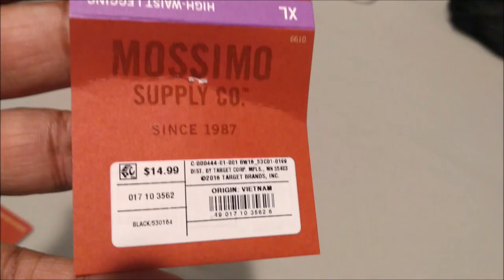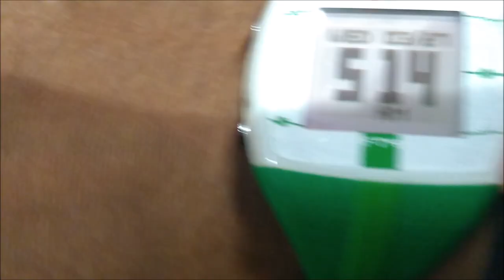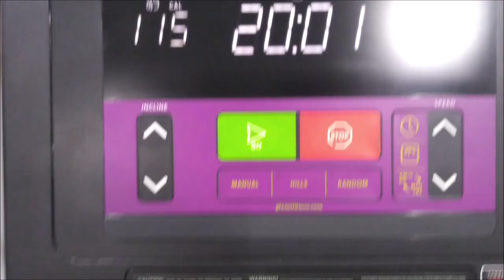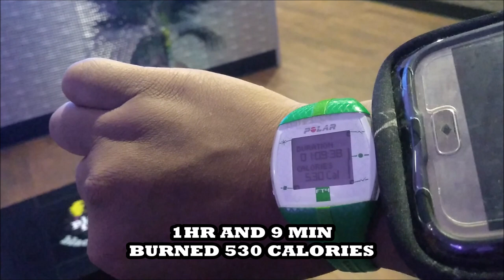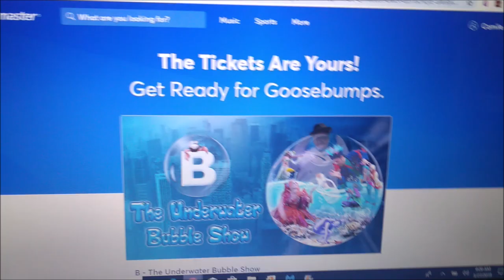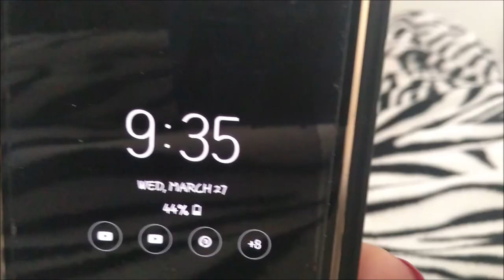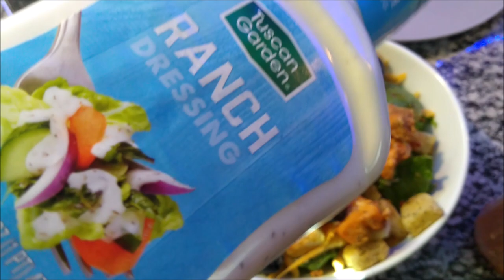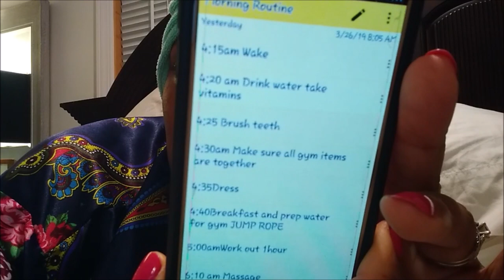CONFESSIONS OF AN OBESE FED UP WOMAN DAY #3 VLOG (OMAD)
4AM WORK OUT AND INCLUDING intermittent fasting AND OMAD

BUFFALO NY,14215

Please go support both of my prince's channel's
  RIZZY'S WORLD